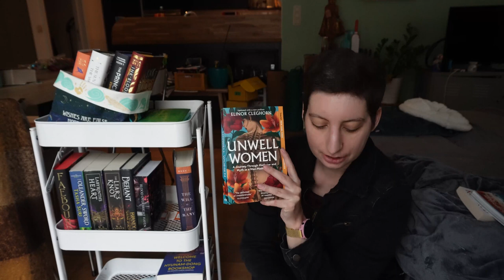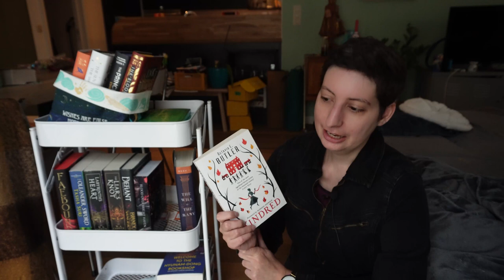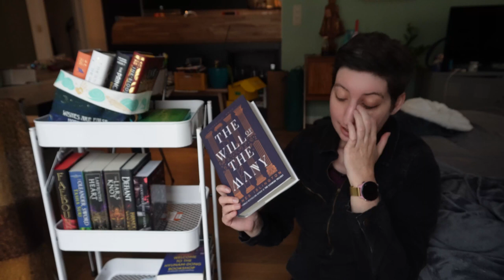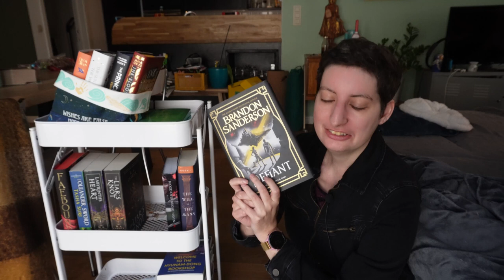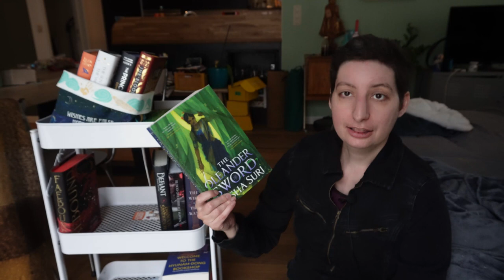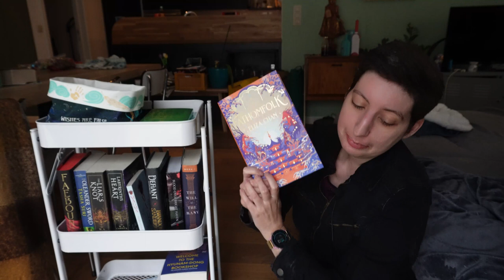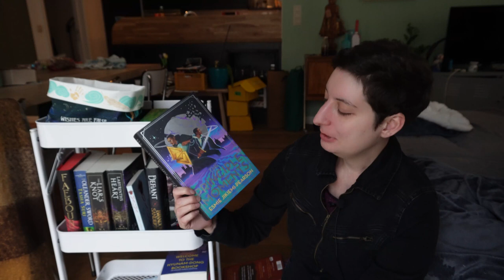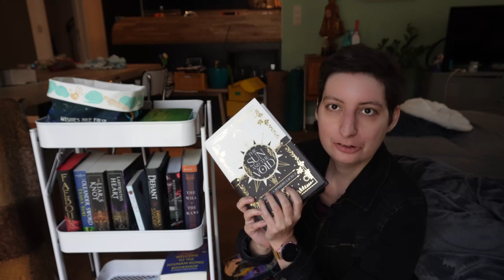TBR cart update